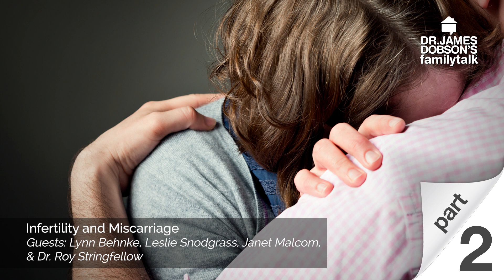Infertility and Miscarriage - Day 2 with Dr. James Dobson’s Family Talk | 4/9/2020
For couples struggling to have a baby, it can be upsetting to be around expectant mothers. Listen as Dr. James Dobson talks with a group of women about their hardships due to miscarriages and infertility. They explain how their dreams of sending baby announcements and holding a new life in their arms were often met by grief and hopelessness.